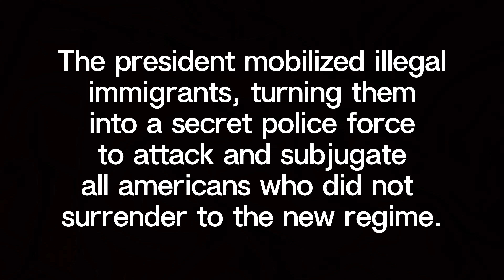America War Within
Title: America War Within - A Fan Film Inspired by the upcoming movie Civil War

Description:
Get ready for an action-packed thrill ride with "America War Within," a fan film that takes a satirical spin on the political landscape of our times. In this fictional action comedy, the President seizes upon the influx of illegal immigrants flooding the southern border as a means to subjugate the American people, sparking a hilarious and chaotic showdown.

Follow a ragtag team of two agents of unlikely as they navigate through the absurdity of a crazy president of a nation divided in this tongue-in-cheek take on the classic Civil War storyline. With witty humor, intense action sequences, and unexpected twists, "America War Within" delivers non-stop entertainment from start to finish.

Join us as we explore the hilarious and outrageous consequences of political manipulation in a world where anything can happen.

If you like this fan film and had a great time watching it, I appreciate you.